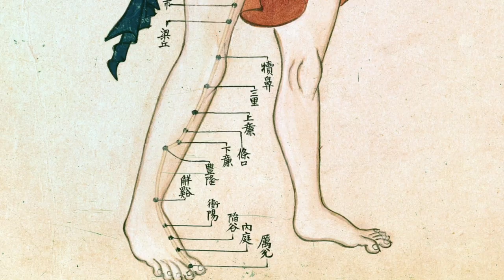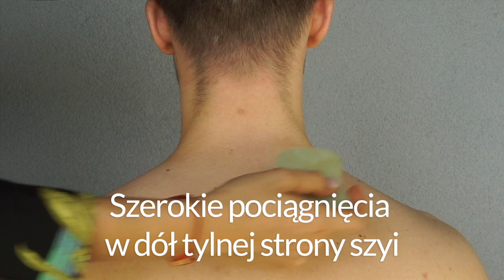Gua sha - tradycyjny masaż leczniczy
Gua Sha to tradycyjny masaż leczniczy wywodzący się ze starożytnych Chin, odkryj jego techniki i kilka podstawowych zabiegów na bóle barków, szyi, głowy, migreny oraz kaszel, grypę i przeziębienie.

Książkę o Gua Sha, na której opieraliśmy naszą wiedzę można znaleźć na naszej stronie:

MUZYKA:

Artist: Mindkeys
Title: Ascension
Genre: Chillstep
Software: FL Studio 11